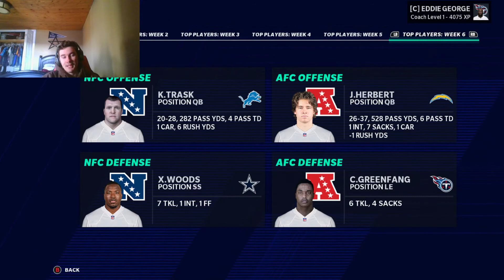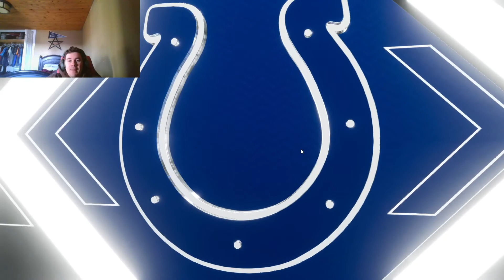The Rise of George - Episode 7: Trying to Sweep the Colts (Madden 21 Franchise Series)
Going up to Indianapolis to try and sweep the Colts for the season. Can Eddie George's Titans pull it off?

The Rise of George - Episode 7: Trying to Sweep the Colts (Madden 21 Franchise Series),madden 21,madden 21 franchise,madden 21 franchise mode,madden 21 gameplay,madden 21 next gen,madden 21 ultimate team,madden 21 toke,madden 21 gameplay toke,madden 21 pack opening,madden 21 ultimate team gameplay,madden 21 toty,madden 21 team of the year,madden 21 how to make coins,madden 21 gameplay next gen,madden 21 packs,madden 21 online gameplay,madden 21 ps5